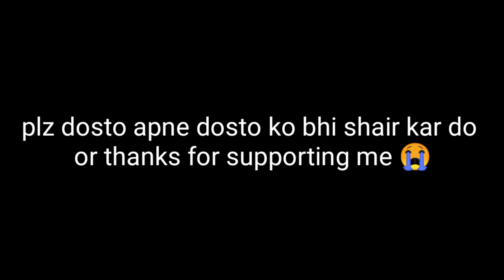I am WHITE 444 ????? ANSWER NO I AM NOT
TAGS-
DIVYANSH GAMING
@white 444